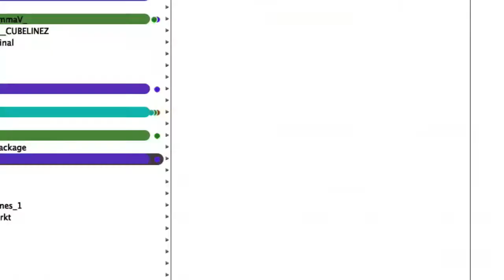P5 Experiments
P5 2 Modul8